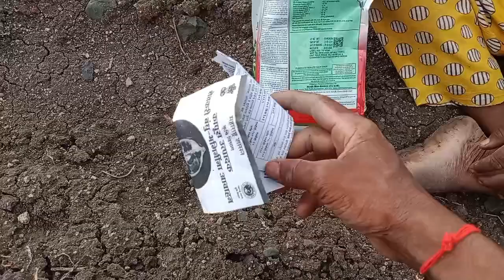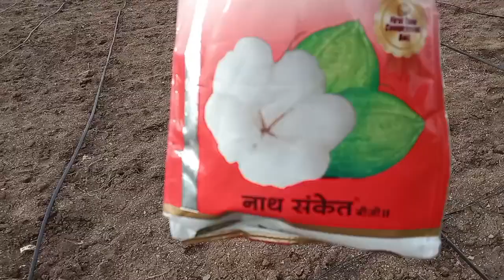बोलगार्ड II तकनीक कपास कोष लगाना बताएं Kapas Bij ko sa lagana bataen Kapas Kaise lagaen bataen 🌱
dear kisan
पानी में घुलशील खाद
potash
what is npk
plant growth tonic
kheti ki jankari hindi me
fertilizer uses benifits
dap
nitrogen
fangicide
उर्वरक खाद
phosphorus
npk ka spray
npk uses in hindi
water soluble fertilizer npk
npk 19 19 19 water soluble fertilizer
npk fertilizer
micro fertilizer
liquid npk
uria
mop
ssp
npk ke fayde
price of npk
npk
19 19 19 fertilizer
npk 19 19
Aravind kisan video

 Kapas Kitna fit lagana bataen
 Kapas kaise laga sakte hain bataen
 Kapas Kitna fit Lagana Bataye
 Achcha rahata hai bataen
 Kapas kaise laga sakte hain batao
 Kapas Bij Kaise bote bataen
 Bij Kaisa Bona Bataye Kapas
 Kapas Jankari video
 Kapas Kaisa bol sakte hain bataen jankari